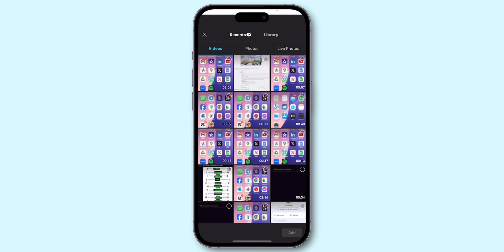How To Trim Videos In CapCut on Phone?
Are you looking to trim your videos effortlessly using CapCut on your phone? Look no further! In this comprehensive tutorial, we'll guide you through the step-by-step process of trimming videos in CapCut for 2024. Whether you're a beginner or an experienced user, you'll discover useful tips and tricks to enhance your video editing skills.

In this video, you will learn:
- How to navigate the CapCut interface on your phone
- The easiest methods to trim your video clips
- Techniques to cut out unwanted sections and create seamless transitions
- Tips for optimizing your video length for social media platforms

Join us as we explore the powerful features of CapCut and unlock your creativity in video editing!